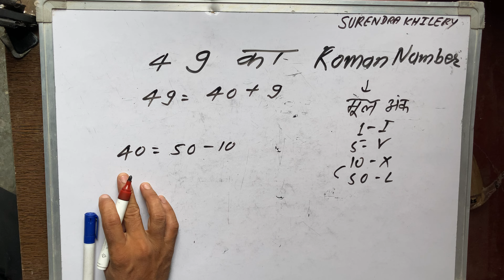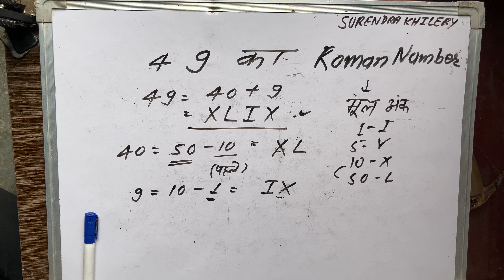49 Ka Roman Number | Maths | Hindi